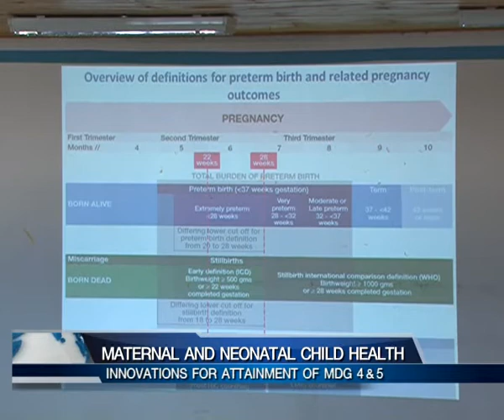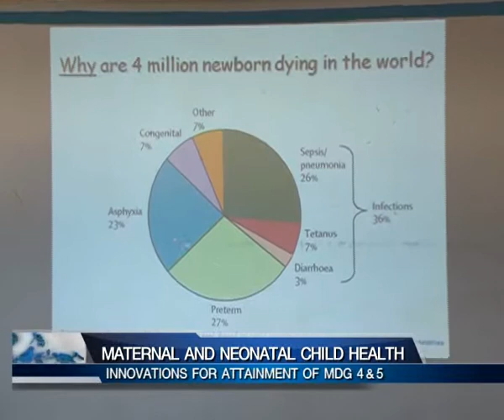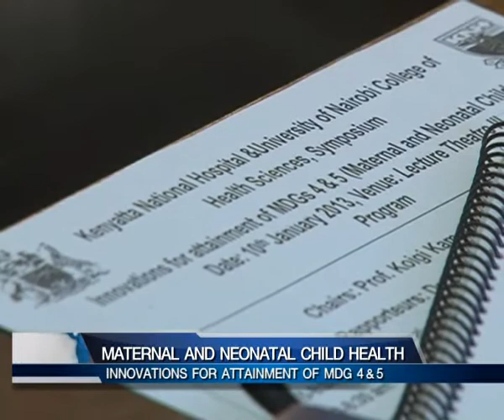MATERNAL AND NEONATAL CHILD HEALTH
Maternal and neonatal child health continues to generate heated debate in the country with only 2years to go before the implementation of millennium development goal number four and five is demanded from the country.  And to address the wanting standards of maternal health of new born in the country, Kenyatta national hospital has organized a symposium that saw leading health care practitioners and researchers from KNH, university of Nairobi's school of medicine and other eminent scholars in the field of maternal and neonatal health deliberate on the solution required to curb the worrying state in the country.